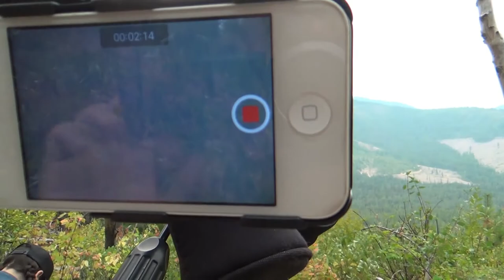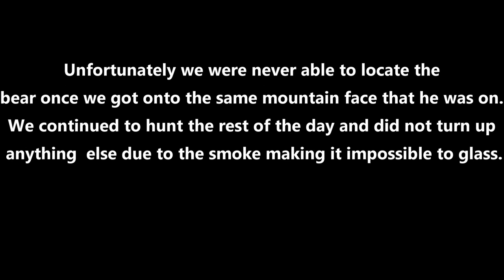2017 Washington State Fall Bear and Grouse Hunting - Opening Weekend Vlog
We've been waiting all year for the first weekend of September to go chase black bears in the state of Washington. With limited days to hunt due to our archery elk season in Idaho; we headed out in hopes of finding a toad. On the last day of our hunt I spotted a giant bear a few miles out and made a game plan to go after him.